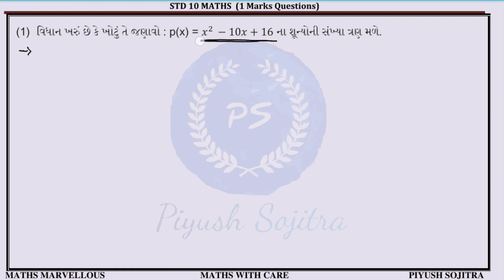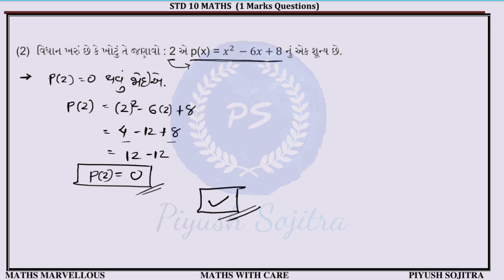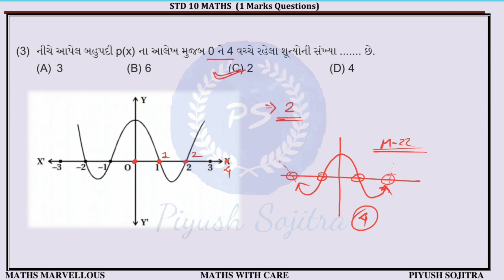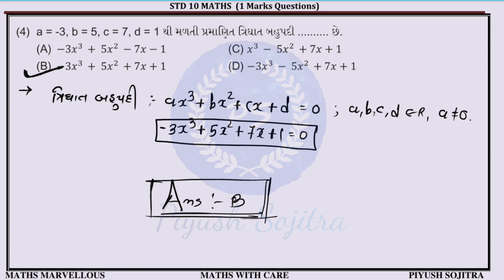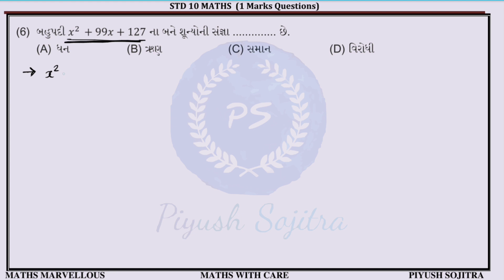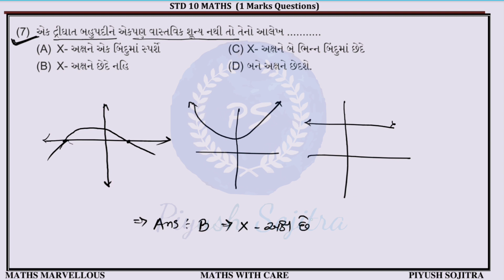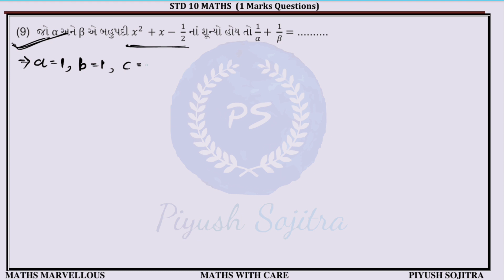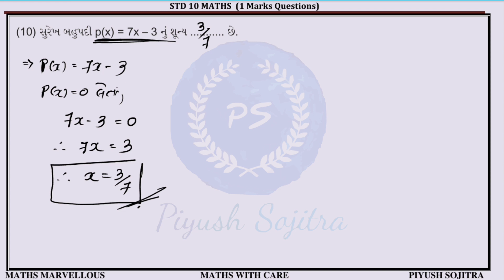ધોરણ 10 ગણિત 1 માર્કસના સવાલ | વિભાગ A | March 2023 Board Exam IMP MCQs | Ep-03